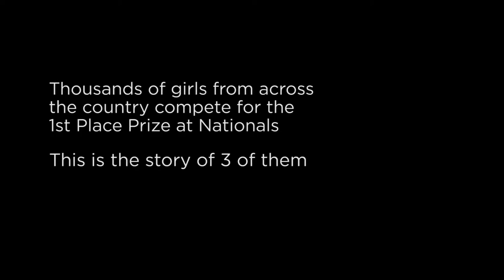Like Air Official Trailer - Passion River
Own The Film Today:
Amazon DVD

Synopsis:
Every year, Dance Makers, Inc hosts regional dance competitions across the US for all age groups. The competition is fierce and the pressure that young boys and girls put on themselves is intense. In the pursuit of trying to beat each other, the art of dance is nearly lost completely. Director Jake Viramontez goes into the lives of three female high school dancers from different cities to get an intimate look at the fears, insecurities, and desires during a competition season. At each competing city, these girls come in contact with mentor and teacher Kathryn McCormick, celebrity dancer from Step Up Revolution & So You Think You Can Dance. Her voice of inspiration and hope begins to shift the perspective of these girls until they come to the ultimate realization that dance is not about the competition, but about finding the beauty in who they are, and who they are becoming.

Director: Jake Viramontez
Cast: Kathryn McCormick